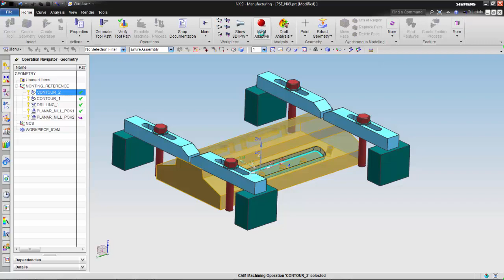Using the ICAM Extractor in Siemens NX CAM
Here's a brief look at how you can use the ICAM Extractor within Siemens NX